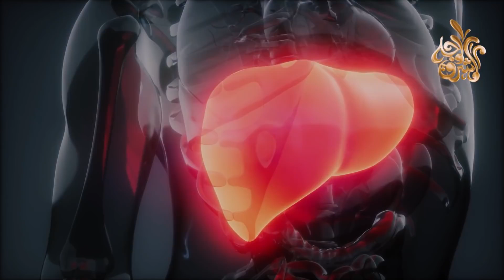لماذا امرنا النبى ﷺ بشرب بول الإبل ؟ وماذ يحدث لجسم الإنسان عندما يشرب بول الإبل ؟ إجابة ستصدمك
فالإبل حيوانات عظيمة الخلق، في معيشتها أسرار، وفي خلقها إعجاز كبير، ولها سلوكيات نادرة وطبائع غريبة قد لا تتوفر في أي مخلوق حي آخر.، أمر الله سبحانه بالنظر إليها والتفكر فيها لأن ذلك يدل على عظمة خالقها سبحانه قال تعالى: ﴿أَفَلَا يَنْظُرُونَ إِلَى الْإِبِلِ كَيْفَ خُلِقَتْ﴾ الابل آية من آيات خلق الله تعالى التي تستدعي التأمل فيها.
＃ هاشتاج
لماذا امرنا النبى ﷺ بشرب بول الإبل ؟ وماذ يحدث لجسد من يشرب بول الإبل ؟ ستنصدم
« أَفَلَا يَنظُرُونَ إِلَى الْإِبِلِ كَيْفَ خُلِقَتْ » عبدالباسط عبدالصمد | رواية خلف عن حمزة
هل تعلم لماذا أمرنا النبي ﷺ بشرب أبوال الإبل وألبانها؟ إجابة ستدهشك
هل أمر الرسول صلى الله عليه وسلم بـ "بول الإبل".. وهل هذا يعتبر من الطب النبوي ؟
لماذا خلق الله عزوجل الإبل من الشياطين ؟ وماذا تفعل ليلاً فـ.ـزع منه الرسولﷺ وحذرنا منه؟ إجابة صادمة
هل تعلم ...لماذا أمر الرسول ﷺ بالوضوء بعد أكـل لـحم الإبل ؟ حقائق مثيرة عن الابل
شبهة خلق الابل من الشياطين كيف وما هو معنى كلمة شيطان في اللغة العربية / الشاشة الزرقاء
حيوان يعيش معنا ونأكل لحمه ولا نعرف انه مخلوق من الشيطان - اخبرنا عنه النبي محمد ﷺ
هل الإبل من الشيطان ؟-العلامة /محمد ناصر الدين الالباني رحمه الله
لماذا فرض النبي ﷺ الوضوء بعد أكل لحم الإبل؟ الاجابة ستذهلك
إذا رأيت جمل ميت في الصحراء لا تقترب منه أبداً.. خطير جداً | سبحان الله !!
لماذا يجبر هذا الرجل الجمل علي بلع الثعابين حية!!!؟
لماذا اوصانا الرسول ﷺ بشرب بول الإبل والتداوي به ؟؟ وما الأمراض التي يعالجها ؟؟
كيف الطريقة شرب بول الإبل وهل هو يعالج الأمراض
شرب بول الابل ظناً انه سيشفيه من المرض- فكانت المفأجاه !!
بول البعير "سم" اتفق على شربه بعض المسلمين..لماذا!؟
لماذا دعانا الله إلى النظر إلى الإبل كيف خُلقت؟ سترتعش من شدة الاجابة !!
التداوي بشرب بول البعير | الابل | بين الإسلام والعلم | عبدالله رشدي-abdullah rushdy
332 - شُرب بول الإبل - عثمان الخميس
شربوا لبن وبول الابل وقتلوا الراعي !!
لماذا خلق الله الإبل من الشياطين؟ وماذا تفعل الابل فى الليل ؟ ولماذا امرنا النبى ﷺ بالوضوء بعد اكلها
لماذا دعانا الله بالنظر الى الأبل بالذات ؟؟ { افلا ينظرون الي الابل } وما هو السر في هذة المخلوقات ؟
ناقة الله التى خلقت من الصخر فجعلها الشيطان تبكى وتصرخ ؟ فأنزل الله غضـ ـبه !
لماذا خلق الله عزوجل الإبل من الشياطين ؟ وماذا تفعل ليلاً فـ.ـزع منه الرسولﷺ وحذرنا منه
العريفي تفسير قال تعالى‏{ أفلا ينظرون إلى الإبل كيف خلقت وإلى السماء كيف رفعت وإلى الجبال كيف نصبت}‏